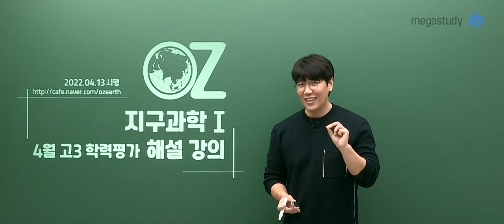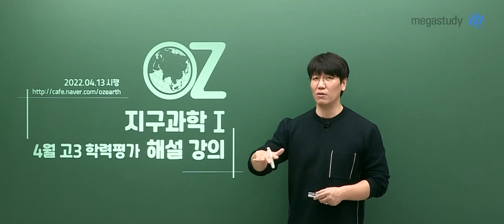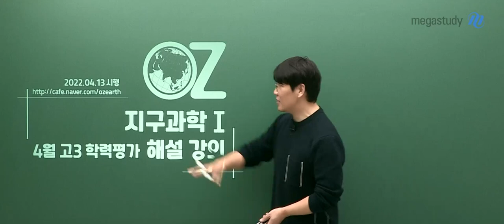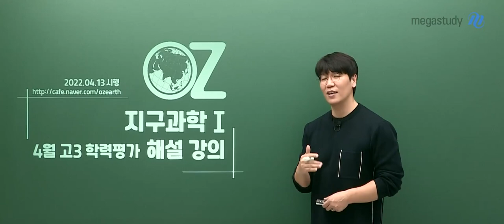[메가스터디] 지구과학 오지훈 쌤 - [4월학평 지구과학l] 문제를 다시 보고 보완 하자!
OZ쌤의 4월 학평 지구과학l 총평

 3월 학평보단 조금 높아진 수준, 하지만 어려운 시험은 아니었다!

- 과거 기출을 완벽하게 끝냈다 하더라도,
  이번 시험에는 과거 기출에서 다루지 않았던
형태의 자료들도 일부 요소에 포함되어 있습니다.
- 자료를 해석함에 있어서 몇몇 문제들은 결정적인
암기 포인트가 있어야지 해석이 되는 문제도 있었습니다.
- 복잡한 계산, 아주 고난도 문제는 없었지만,
  다양한 자료를 해석하고 연습해 본
 경험치가 부족한 학생들에게는 낯설음이 컸을 문제였습니다.

시험 결과에 너무 큰 의미를 두지 말고
문제를 살펴 보고 내가 제대로 해석해서 맞은건지,
해설강의를 보고 정리하고
틀린 부분은 왜 틀렸는지 보완 학습이 필요합니다.

하나하나 꼼꼼하게 OZ쌤과 확인해봅시다.

해설강의 바로 보기

- 지구과학 오지훈 선생님의 더 많은 강의자료가 궁금하다면?